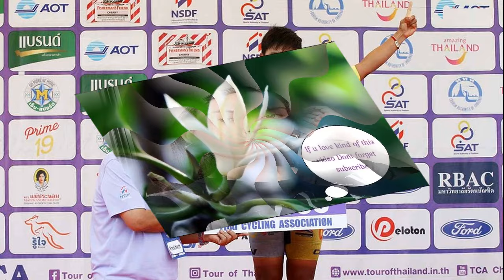เม ศุภนิดา ขนไก่ไทยรายที่ 9 คว้าตั๋วแบดหญิงเดี่ยวโอลิมปิก ปารีสเกมส์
เม” ศุภนิดา เกตุทอง นักแบดมินตันหญิงเดี่ยว มือ 16 ของโลกชาวไทย กลายเป็นนักแบดมินตันหญิงเดี่ยวรายที่ 2 ที่คว้าตั๋วโอลิมปิก 2024 ที่ประเทศฝรั่งเศสได้สำเร็จ

นักแบดมินตันวัย 27 ปี หลังจากได้รองแชมป์ในศึกแบดมินตัน สเปน มาสเตอร์ 2024 ทำให้โอกาสได้โควตาไปแข่งขันโอลิมปิกในฐานะนักแบดมินตันหญิงเดี่ยวคนที่ 2 ของไทยมากขึ้น เนื่องจากอันดับขยับจากที่ 17 มาอยู่ที่ 16 ด้วยการมีคะแนน 57244 ในโควตาที่ 13 ในการไปโอลิมปิก และต้องลุ้นต่อในศึกชิงแชมป์เอเชีย
อย่างไรก็ตามในศึกแบดมินตัน ชิงแชมป์เอเชีย มีตัวแปรคือ โนโซมิ โอกูฮาระ นักแบดมินตันหญิงชาวญี่ปุ่น ที่เธออาจจะทำแต้มแซงขึ้นมาเป็นอันดับ 16 ที่แม้จะไม่ได้โควตาโอลิมปิก เนื่องจากตัวแทนจากญี่ปุ่นครบแล้ว 2 ราย แต่อาจะทำให้อันดับของ ศุภนิดา หลุดไปอยู่อันดับ 17

โดยในรอบแรก เม ศุภนิดา จะต้องพบกับ เฉิน หยู่ เฟย มือ 2 ของโลกชาวจีน ในขณะที่ โอกูฮาระ ต้องดวลกับ อัน เซยอง มือ 1 ของโลกจากเกาหลีใต้ โดยแฟนแบดชาวไทยต้องลุ้นให้ อัน เซยอง เอาชนะสาวญี่ปุ่นให้ได้

ปรากฏว่า หญิงเดี่ยวมือ 1 ของโลก เอาชนะ โอกูฮาระไปได้ 2 -1 เกม 21-15, 18-21 และ 21-17 ซึ่งผลดังกล่าวเป็นการการันตีว่า เม ศุภนิดา เกตุทอง กลายเป็นนักแบดมินตันไทยรายที่ 9 ที่จะได้โควตาในการเข้าแข่งขันแบดมินตันในโอลิมปิก ที่ปารีส ฝรั่งเศส แน่นอนแล้ว
สำหรับ โอลิมปิก 2024 ทีมแบดมินตันไทย สามารถคว้าโควตาได้ครบทั้ง 5 ประเภท ประกอบด้วย ชายเดี่ยว “วิว” กุลวุฒิ วิทิตศานต์, หญิงเดี่ยว “เมย์” รัชนก อินทนนท์ และ “เม” ศุภนิดา เกตุทอง

ประเภทชายคู่ “เอ็ม” สุภัค จอมเกาะ และ “สกาย” กิตินุพงษ์ เกตุเรน, ประเภทหญิงคู่ “กิ๊ฟ” จงกลพรรณ กิติธรากุล และ “วิว” รวินดา ประจงใจ และประเภทคู่ผสม “บาส” เดชาพล พัววรานุเคราะห์ กับ “ปอป้อ” ทรัพย์สิรี แต้รัตนชัย